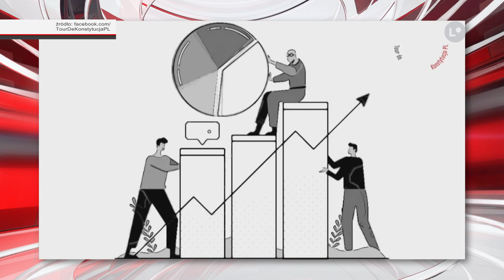Lokalna.TV: Tour de Konstytucja w Ostrowcu Świętokrzyskim